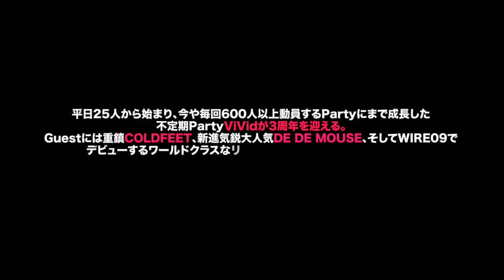ViVid 3rd ANNIVERSARY＠LA FABRIQUE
9/19(Sat) ViVid 3rd ANNIVERSARY＠LA FABRIQUE 〜SPECIAL L.I.V.E SESSION〜 ＆DJ AYUMi Birth Day Bash!! OPEN 23:30 Door 3500/1d w/f 3000/1d Special Guest Live COOLDFEET DE DE MOUSE Language RESIDENT DJ DAIJIRO AYUMi VJ VJ CONSENTGFX NITE×HED303 Lounge 3-3(PuzzlePiece＆GO) BENGAL Hiroaki Arai